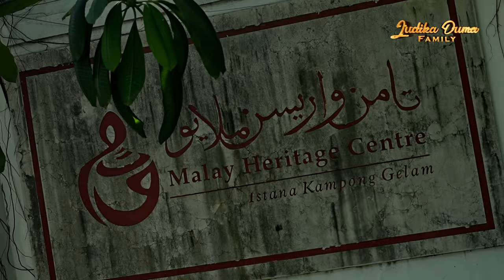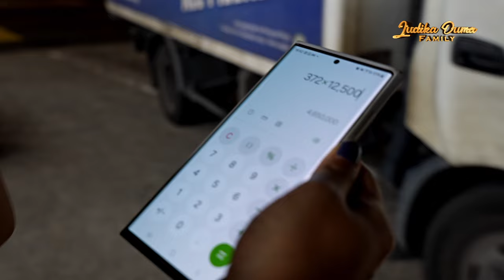KALAU SOAL DURIAN, BUMIL GAK MAU KETINGGALAN 😁😁😁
Judika Duma Family adalah channel official youtube dari keluarga Judika dan Duma Riris.

Jalan ke Singapore ngomong-ngomon Durian baru kali ini Judika tau kalau selain Durian Musang King ada juga Durian Tupai King, rasanya seperti apa?
Ayo sekarang kita cobain durian Tupai King😋😋😋